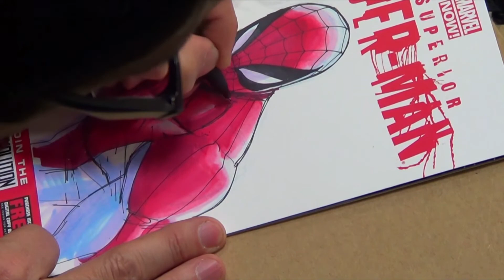Las Noticias - VISITA HUMBERTO RAMOS MONTERREY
Monterrey es un lugar donde la cultura del comic crece y los ilustradores tienen una buena oportunidad para iniciar y ver crecer sus carreras.